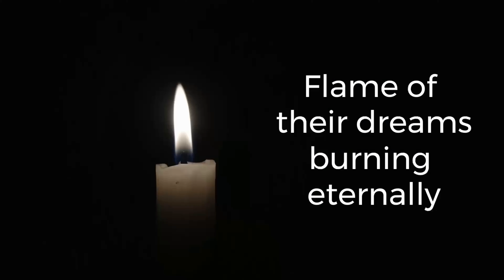Episode 3 - Coaches Are Invaluable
Episode 3 is dedicated to all the amazing coaches and teachers of the world, starting with our own coach Mark Patterson, the Brand Artist. Sharing stories of personal experiences, why coaching is dear to our hearts, and emphasizing key components of what makes a great coach.

00:00 Episode 3 - Coaches Are Invaluable
00:00 Introduction
00:47 Welcome
01:54 Introducing the Brand Artist
04:21 How the name Brand Artist came to be
05:05 There is nothing like elevating people
06:32 Coaching is an art
07:52 The subject has to be moldable
08:26 Being proud for your student
09:37 Uplifting with enthusiasm
10:55 A good coach can foresee
11:34 You have to imagine the outcome
13:00 Everyone is an artist
15:48 Teaching self discovery
16:38 Coach centered coaching vs athlete centered coaching
18:01 Your purpose was to win medals for the state
20:34 Influenced by the environment
23:02 Coaching must evolve to match society
24:04 Sports were my way to gain opportunity
26:08 America provides many opportunities
26:52 Use your time wisely
29:21 The ability to see potential makes a great coach
30:29 An Olympic Champion doesn't just walk in your gym
31:54 Trusting your vision
32:58 Time is temporary, make an impact
33:25 Passion must be humble
34:45 Be authentic because honesty always comes out
36:50 Persistence and hard work beat talent
38:07 Do all your students feel like champions?
38:34 A real coach has equal passion in their teaching
39:34 Value all your athletes
41:20 Every athlete is an individual
42:22 Making athletes comfortable to make mistakes and learn
43:27 The complex branches of a great coach
45:20 Thank you, Mark